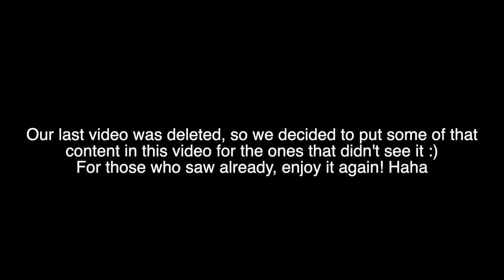I WANT TO BE SINGLE PRANK ON BOYFRIEND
Decided to hint to my boyfriend that I want to be single to see how he would react..